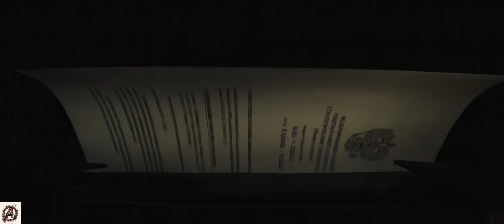Nuclear Codes Deal Scene On Bruj Khalifa | Mission Impossible -Ghost Protocol | Hindi Dubbed | HD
mrbeast
music
motu patlu
movie
man ati sundar
mitthu mitthu
man sundar
munjya full movie in hindi
mowgli
mehndi